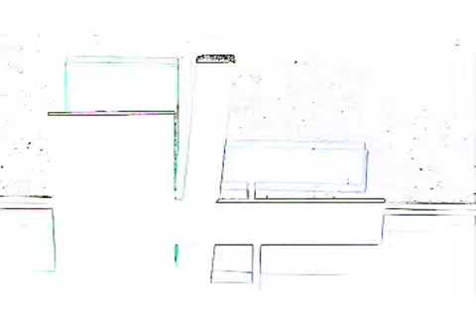VIDEOLOOP 3 - ADINDA BARO - Medialab.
Academie voor Beeldende Kunst Gent. VIDEOLOOP 3.ADINDA BARO.2011-2012.Medialab(Patrick Baele)